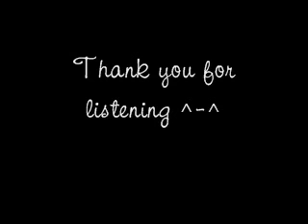[Fancover] BEAST - Good Luck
Finally got around to covering this :D